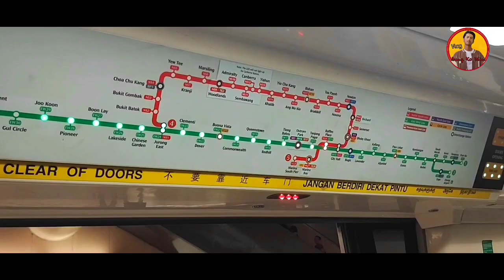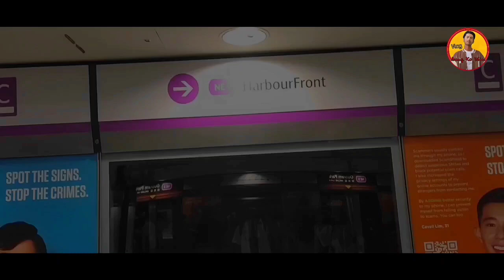ဆန်တိုဆာကမ်းခြေ ဘယ်လိုသွားမလဲ?|How to go sentosa beach?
ဆန်တိုဆာကမ်းခြေ ဘယ်လိုသွားမလဲ?
|How to go sentosa beach?

သိတဲ့သူများ ကျော်သွားပါခင်ဗျ🙏

နောက်ထက် သွားချင်တဲ့နေရာတွေကို Comment မှာ မန့်ခဲ့နော်😊